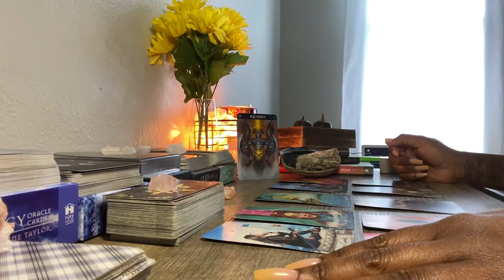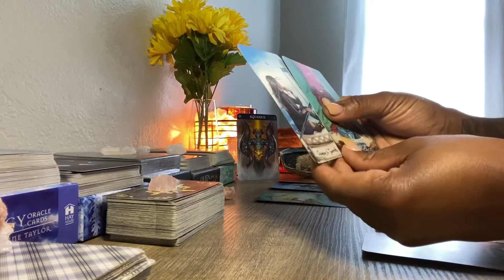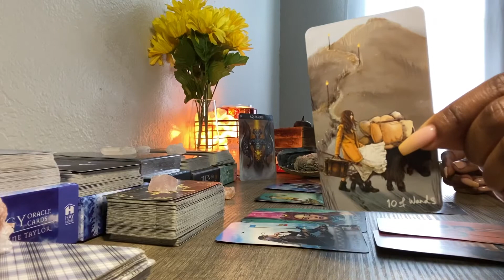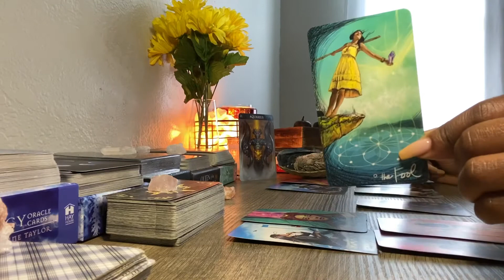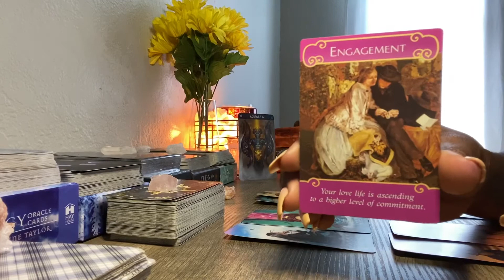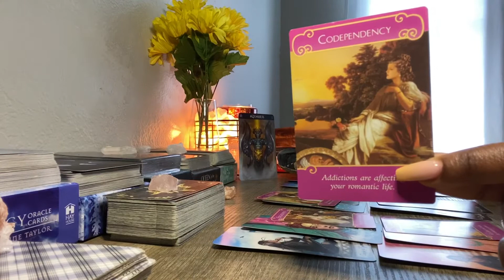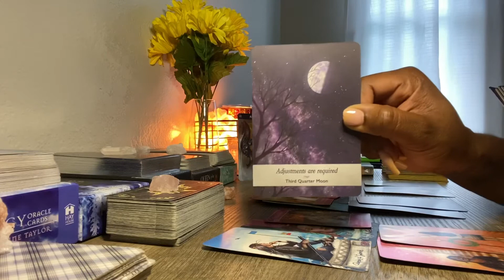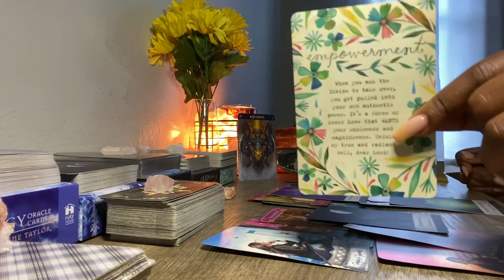AQUARIUS ♒️ AUGUST 1ST-15TH ‼️ THEY ARE WAITING FOR YOU‼️ RISKING IT ALL FOR YOU‼️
AQUARIUS ♒️ THEY ARE WAITING FOR YOU‼️ THEY KNOW YOU ARE THEIR SOULMATE‼️ THEY ARE WANTING TO RISK IT ALL FOR YOU‼️

🌟Book A Reading:
1 Question Reading - $35.00
3 Question Reading - $70.00 (Discounted)
30 Minute Specific Love Reading w/ Incense - $100.00

I will be giving away 3 free readings to celebrate 1,000 subscribers!

Decks Used In This Reading:
🌟Light Seers Tarot
🌟The Romance Angels Oracle Cards
🌟Moonology Oracle Cards
🌟Tarot Cards Deck and Manifest - Soul Mate Oracle Cards
🌟The Wild Offering Oracle

My Full Deck Collection:
🌟Light Seers Tarot
🌟Moonology Oracle Cards
🌟Modern Spellcaster's Tarot
🌟Queen of the Moon Oracle Deck
🌟Angel Answers Oracle Cards
🌟Energy Oracle Cards
🌟The Psychic Tarot Oracle Cards
🌟Wisdom of the House of Night Oracle Cards
🌟Barbieri Zodiac Oracle
🌟Modern Spellcaster's Tarot
🌟The Rider Tarot Deck
🌟A.E. Waite Tarot
🌟The Psychic Tarot for the Heart
🌟Sacred Vision Oracle Cards

My Technology Collection:
🌟Ring Light
🌟Mini Microphone

Energy/Space Cleansing Sage Smudge Kit:
🌟Sage Smudge Kit